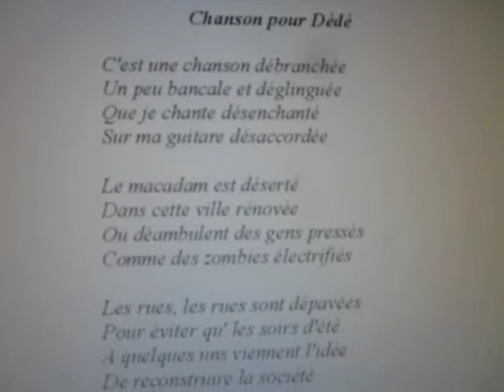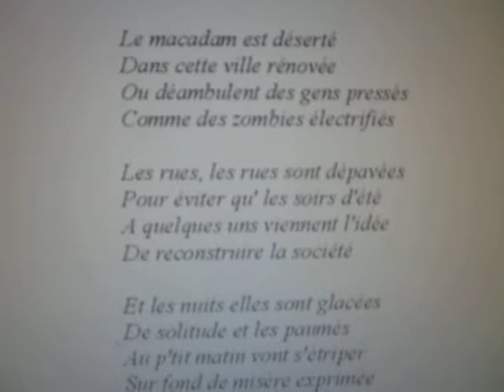Chanson pour Dédé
Chanson intégrée à une trilogie (comme l'a souligné un journaliste): Dédé la Casquette, le fantôme de Dédé et, donc, la dernière, "Chanson pour Dédé"...